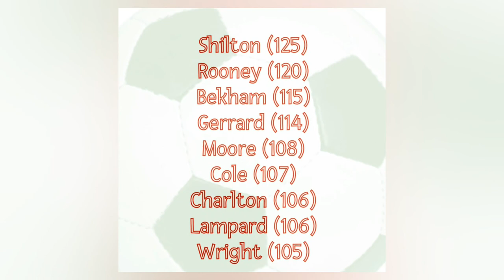England 100 Caps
England footballers with 100 Caps
26/2/21